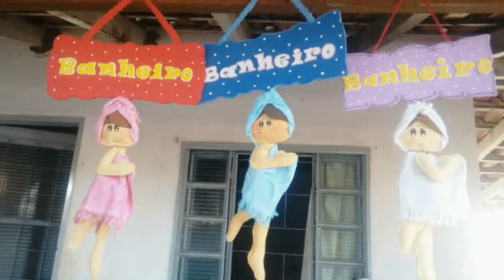Minha lojinha que fiz na área de casa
oi gente vim mostrar minha lojinha na area da minha casa uma boa dica de divulgação de trabalho no seu bairro